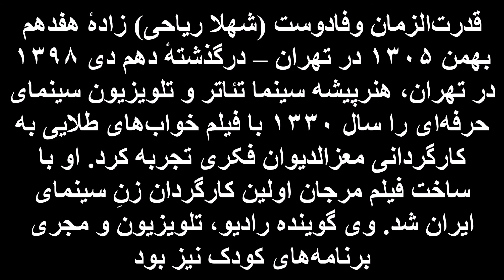هنرمندان قدیم سینما در گنجینه خاطرات ما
با درگذشت هنرمندان قدیم سینما به یاد آنها می افتیم و شاید به یادمان می آید که چقدر در گنجینه خاطرات ما جای دارند. بسیاری از این عزیزان موفق شده اند که زندگی جدید و مرفهی برای خود فراهم کنند و عده ای هم کار هنری خود را با موفقیت ادامه داده اند. ولی بانوی هنرمندی هم داریم در ایران که سال ها در پارک و جنگل شب را روز کرده و با وضعیت بد مالی صورت خود را با سیلی سرخ نگه داشته. هنرمندانی از میان ما رفته اند که در سالهای پایانی زندگی قادر نبودند مخارج درمان خود را تهیه کنند. هنرمندانی هستند که هم در خارج و هم در داخل ایران با شرایط بسیار سختی زندگی کرده یا می کنند و از علاقه و محبت مردم به خودشان بی خبرند و از دنیا دلگیر. هنرمندانی هستند که غریبانه در کشور خود فوت می کنند و غریبانه به خاک سپرده می شوند. بیاییم یاد عزیزان از دست رفته و آنها که هنوز در میان ما هستند را زنده نگه داریم. بیاییم قدر این عزیزان پیشکسوت را تا هستند بدانیم، تا بدانند که جوانی خود را در راه هنر و شادی مردم بیهوده به هدر ندادند. از آنها یاد کنیم و با آنها و با یکدیگر مهربان تر باشیم.